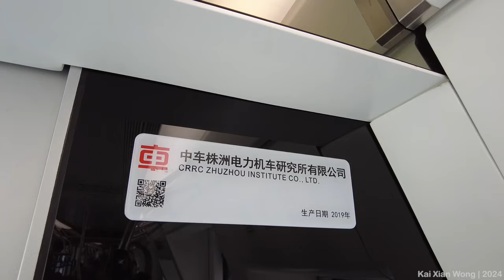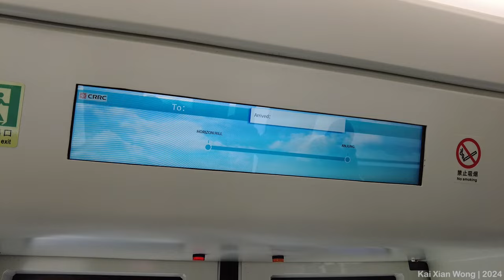First Trackless Tram in Putrajaya - Autonomous Rapid Transit (ART)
A new public transport system also known as the Autonomous-Rail Rapid Transit (ART) begins its pilot testing program in Putrajaya. In conjunction with the Putrajaya Open Day, the public are invited to ride and experience the new ART for themselves. The free ride experience lasted about 7 minutes with a loop around precinct 3 in Putrajaya.

The ART is technically a bi-articulated bus with 2 driving cab and a tram interior layout. It is powered by 100% electric using batteries stored on board. ART is manufactured by CRRC Zhuzhou Institute and brought into Malaysia by Mobilus.